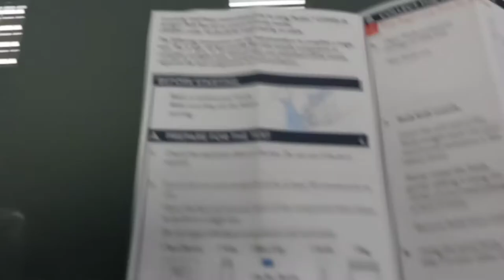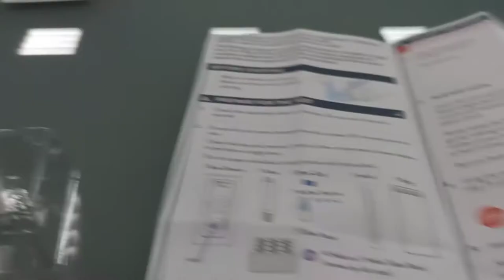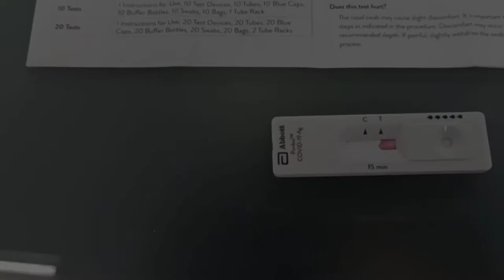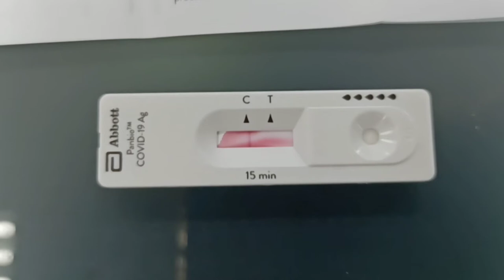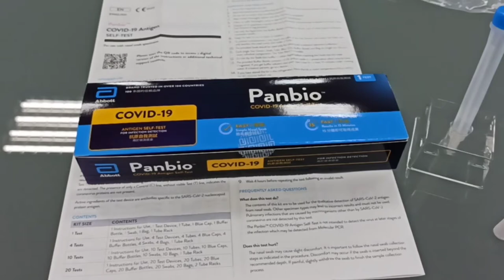Nag RAPID TEST na Kame‼️ | Taiwan OMICRON Virus Update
Thank God at maayos naman ang naging resulta namin.. RAPID TEST namin sa company..